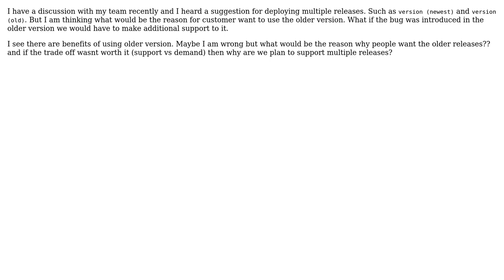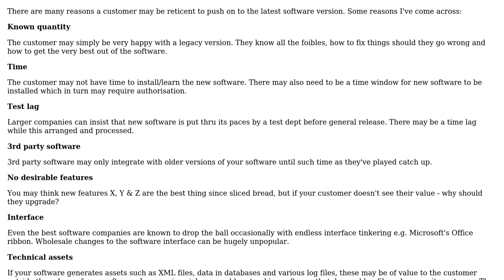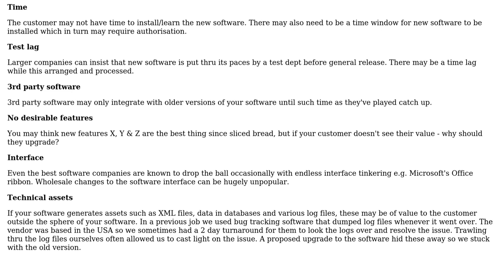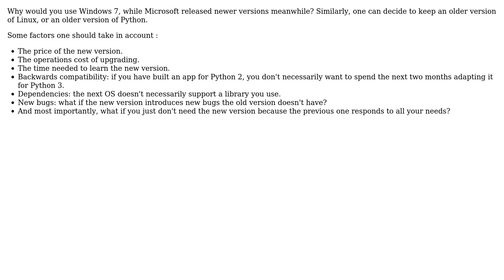Software Engineering: Is there a reason for support multiple different releases? (4 Solutions!!)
Software Engineering: Is there a reason for support multiple different releases?

With thanks & praise to God, and with thanks to the many people who have made this project possible! | Content (except music & images) licensed under CC BY-SA | Music | Images & others | With thanks to user Robbie Dee user logger user Arseni Mourzenko user 8bittree and the Stack Exchange Network Trademarks are property of their respective owners. You are responsible for your own actions.